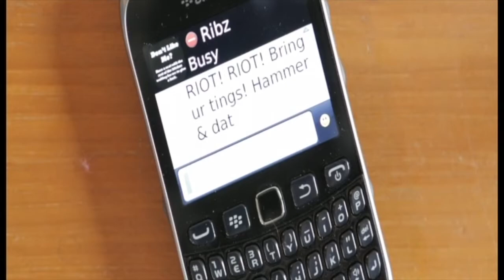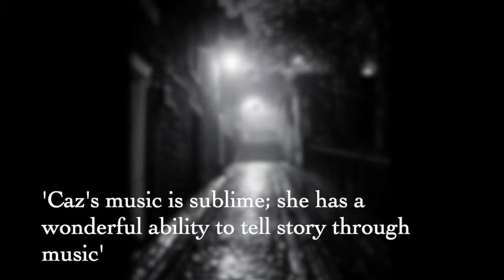Caz Besterman - Film Composer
Showreel of Caz Besterman's music composed for film